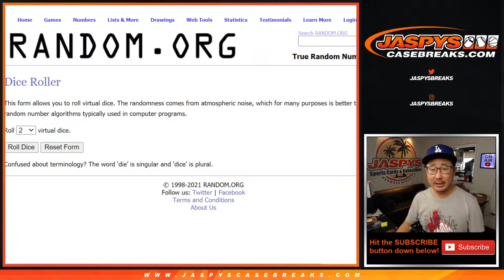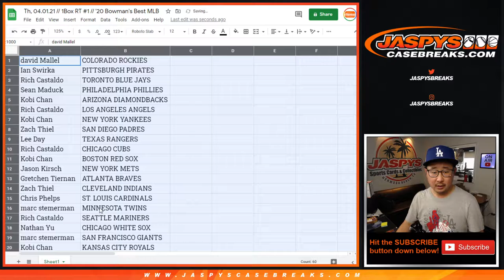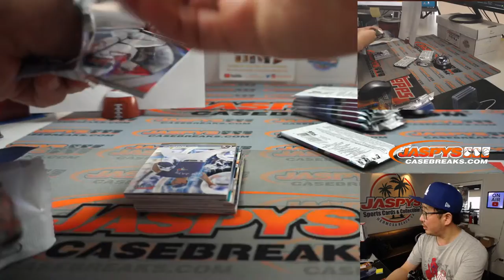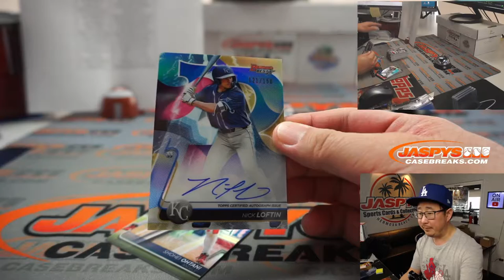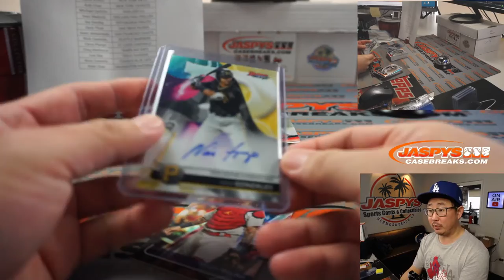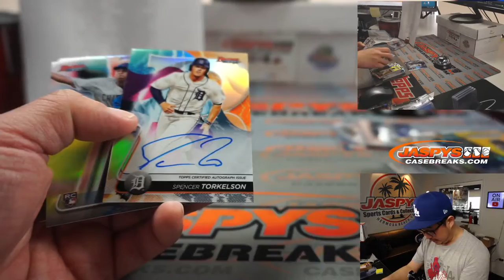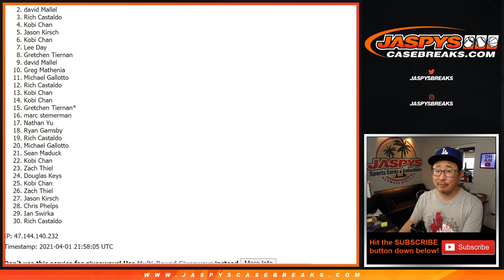Th, 04.01.21 // 1Box RT #1 // '20 Bowman's Best MLB